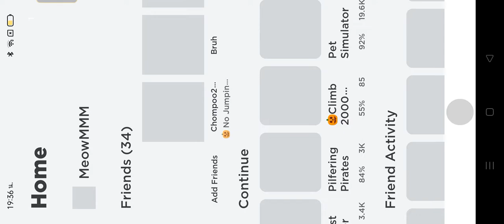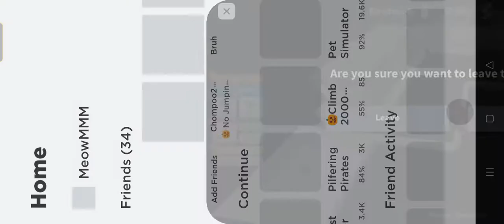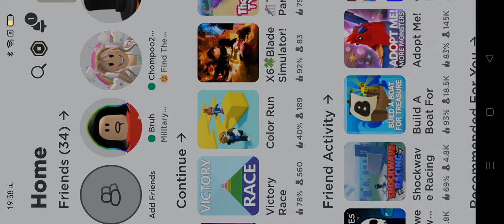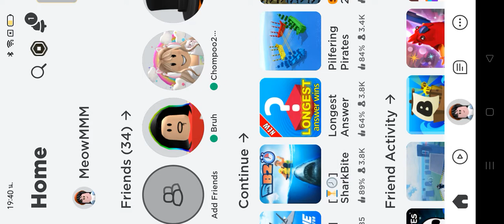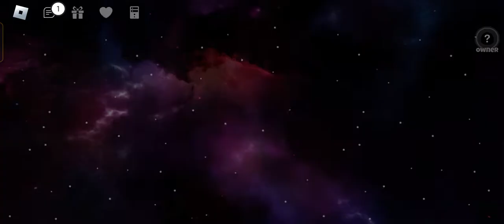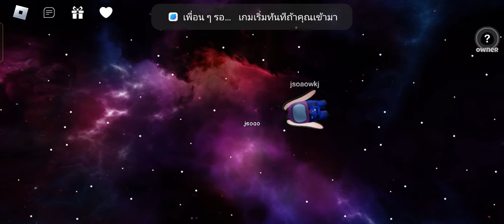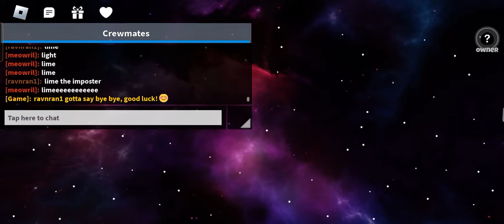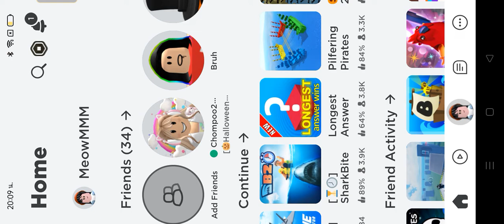เล่น Roblox feat.Chompoo pink🦄❤️